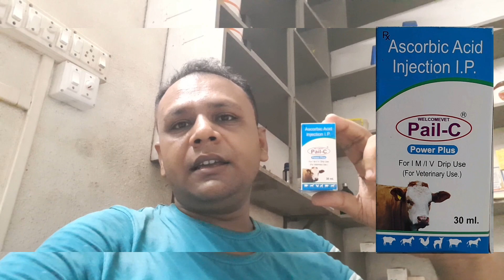Injection Pail C//Injection Vitamin C Ka Use Cow Buffalo Goat Dog Sheep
Pail C Injection Yea Vitamin C Injection Hai..

**COMPOTION**
Ascorbic Acid Inj ( Vitamin C Ka Dusra Rup)

***Use Direction ***
Ese App Koi Bhe Animal's Par Use Kar Saktay Hai.
Jaise Dog's, Cat, Goat's, Cow, Buffalo, Sheep, Dumba Etc
Video Me Bola Konci Konci Disease Pe Use Kar Saktey Hai Esse Bhe Jyada Jankari K Lea Comment Kijia...

***Dose ***
Konci Animal Pe Kitna Dose Rahiga.
1)Cattel(Cow ) Buffalo 10 ml 1 Alternate Day
2) Goat Sheep  Dumba 1 to 2 ml 1 Alternate Day
3) Dog 1 to 2 ml1 Alternate Day